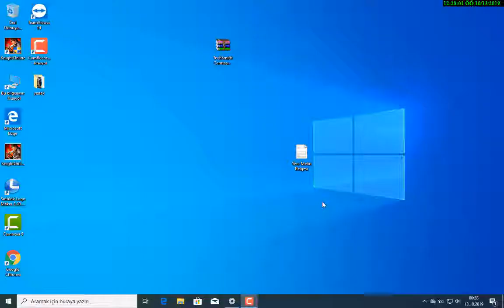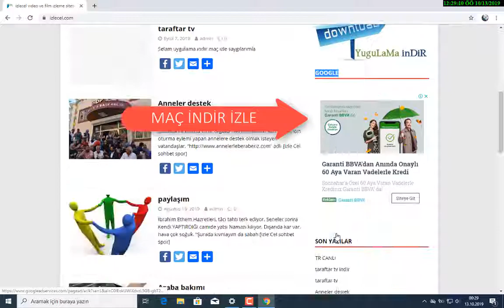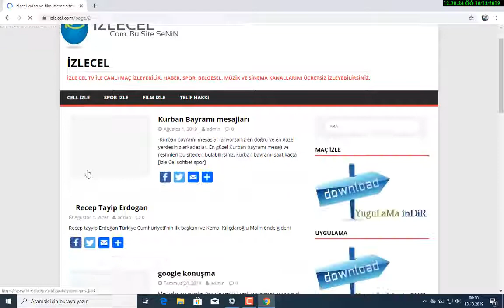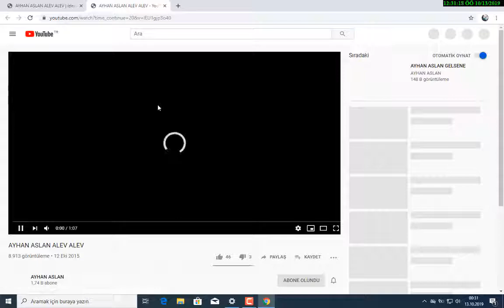FİLİM İZLE HD,TV İZLE CANLİ,İZLE SPOR,İZLE MAÇ İZLE SON DK İZLE SÜPER İZLE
Merhaba arkadaşlar kanalıma hoş geldiniz. Kanalımda islami bilimsel videolar çekip paylaşacağım hep birlikte eğleneceğiz facebook  beni takip edebilirsiniz. Destekleriniz için teşekkür ederim
bu siteden de takip et